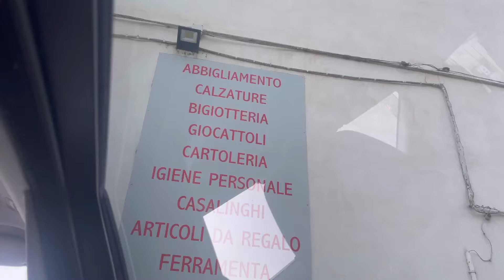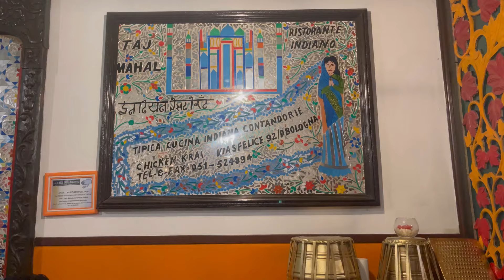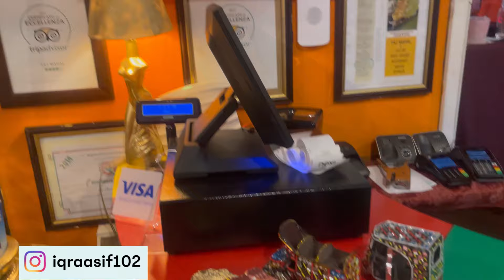Family gathering At pakistani Resturant | Tajmehal |iqra asif vlogs